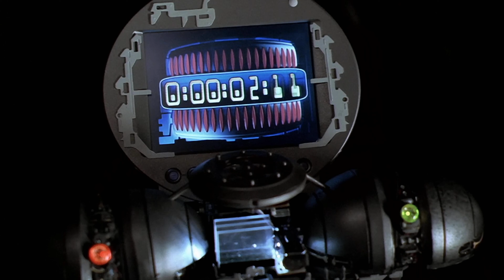Andromeda collapses the Pocket Tunnel, Harper not lying, Derevo #4 rewards Captain Hunt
Rommie, Captain Dylan Hunt, Beka Valentine, Trance Gemini, Seamus Harper, Tyr Anasazi, Andromeda and Derevo #4(Phillip Mitchell)
S3.E11: Delenda Est

What clings to a wall,
But travels all the world?
-Unsolvable Riddle of Ski,
Patriarch of Jill. CY 1111

Rommie: All weapons programmed and ready, and awaiting your command.

Captain Dylan Hunt: Here we go.

Beka Valentine: I don't mean to be negative, but there are an awful lot of them.

Tyr Anasazi: Consider this. It's either the end of it all, or you'll have a magnificent tale to tell your children.

Beka Valentine: I've got plenty of stories, thanks. Speaking of kids, we should talk about that.

Seamus Harper: All right, the jaws are ready. But Dylan, if I turn this on, it's going to draw their fire.

Captain Dylan Hunt: Mister Harper, take a guess.

Seamus Harper: Turn it on?

Captain Dylan Hunt: That's right.

Andromeda [OC]: They're firing.

Captain Dylan Hunt: They're zeroing in on us.

Seamus Harper: And this is a good thing?

Captain Dylan Hunt: Trance, hold fire.

Trance Gemini: Holding.

Beka Valentine: Dylan, we're not doing so well.

Captain Dylan Hunt: Now! Start firing!

Rommie: Emptying missile tubes one through two hundred.

Trance Gemini: All on target. Well done.

Captain Dylan Hunt: Beka, reverse full.

Beka Valentine: Running away, I can live with that.

Seamus Harper: In fact, I can't live without that.

Captain Dylan Hunt: The force of the tunnel closing will shoot us into safety.

Tyr Anasazi: It might very well crush us.

Seamus Harper: And the tunnel will close because?

Tyr Anasazi: Hopefully they'll soon be losing their power source.

Captain Dylan Hunt: We'll know soon enough.

Andromeda: The enemy fleet has lost all power. They're falling back into the tunnel, and so are we.

Captain Dylan Hunt: Harper! Shut it off!

Seamus Harper: Closing the big, bad jaws of life!

Captain Dylan Hunt: Andromeda, emergency power. Get us out of here.

Andromeda: The Dimensional Tunnel has collapsed. The fleet is gone.

Captain Dylan Hunt: Good work, people. Good work.

Beka Valentine: And so we bid adieu to our beloved visitors from the other side.

Seamus Harper: The other side, huh? Now, there's a question. What is on the other side of that tunnel?

Trance Gemini: Vedrans, the Abyss. There are bubbles in time and in the universe, but if they burst, can we survive it?

Seamus Harper: I don't even want to guess. That's your job.

Trance Gemini: I know that was a test.

Seamus Harper: It's good to have you back.

Rommie: Harper? Would you like to give me a hug, just this once, with affection?

Seamus Harper: I never did anything to you, Rommie.

Rommie: You're lying.

Rommie: You're not lying.

Seamus Harper: No!

Beka Valentine: You okay?

Captain Dylan Hunt: Yeah. Why?

Beka Valentine: I don't know. You just look like you're getting a little er

Captain Dylan Hunt: A little what?

Beka Valentine: Maybe you should have Andromeda make sure you're okay.

Captain Dylan Hunt: Did I miss a memo or something? Beka, I'm fine.

Beka Valentine: Dylan, behind you.

Captain Dylan Hunt: Wait.

Captain Dylan Hunt: Looks like we passed the test.